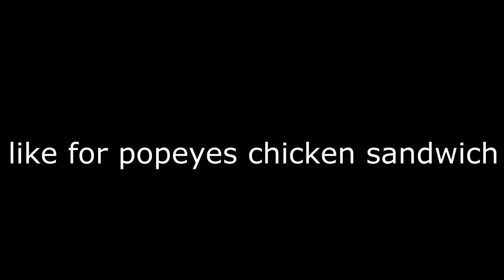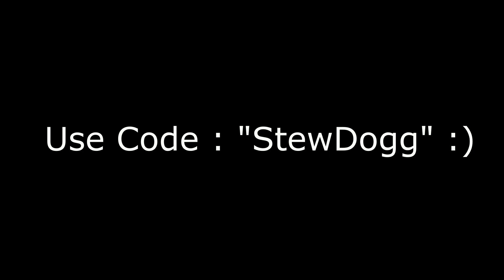Nova’s Next Console Talent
2k Grind
Sub if your new and you enjoy my content